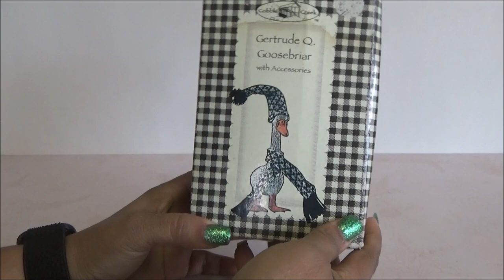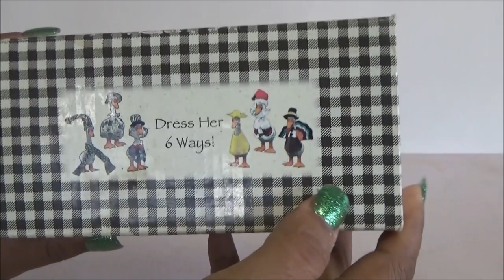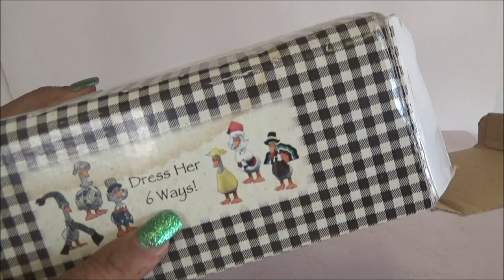Gertrude GooseBriar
MANDAME TUS CARTITAS A:
LauraTrev1
2000 S. 10st.
U.S.A